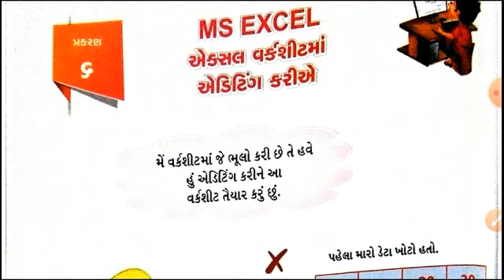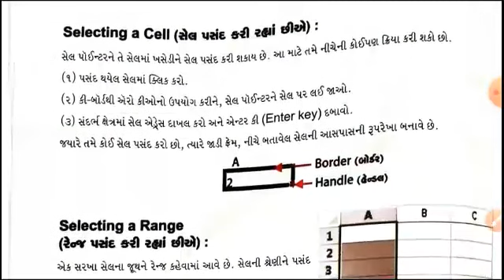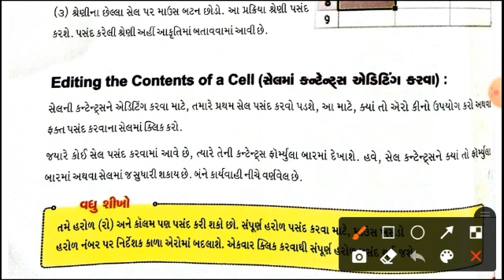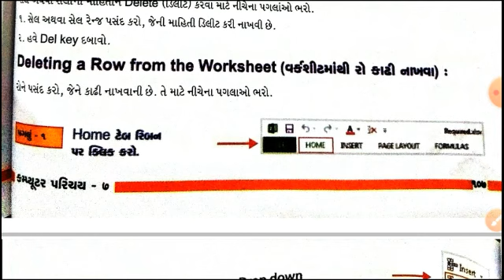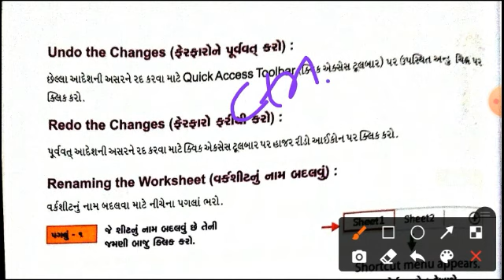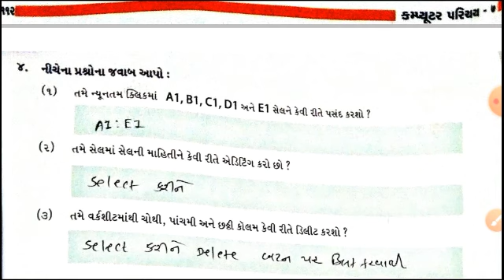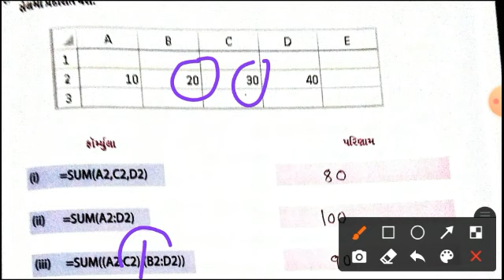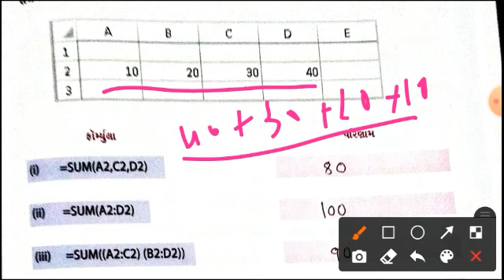arjunsir Std 7 Computer L-6 Editing in MS Excel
Std 7 Computer L-6 Editing in  MS Excel